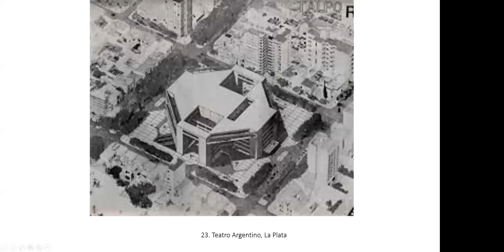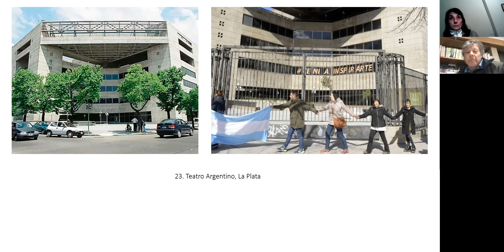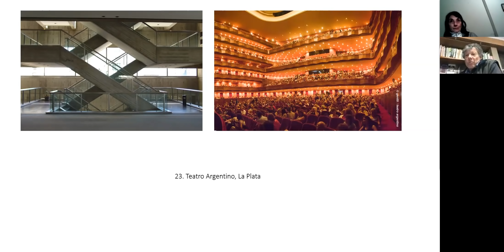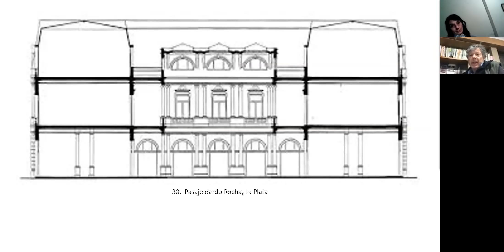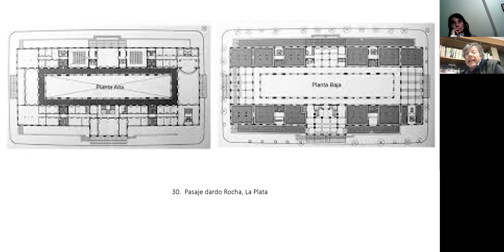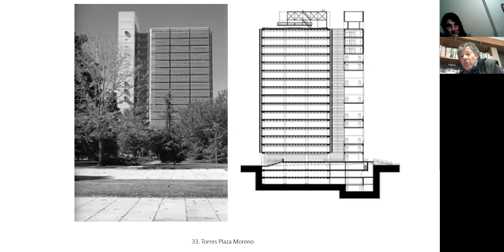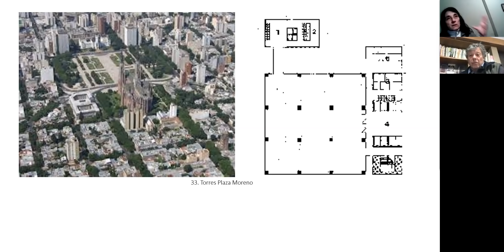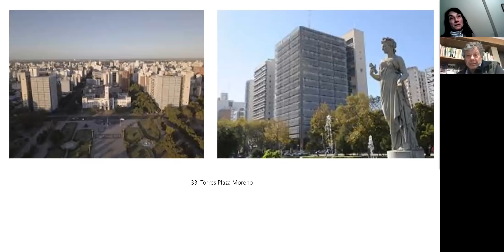2020 TEORIA 2 modulo 7 Arquitectura-Ciudad